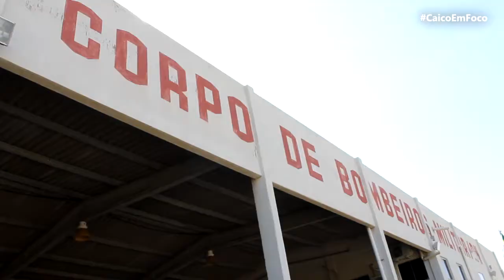Capitão Lima Verde fala sobre o aumento no número de ocorrência de incêndios nas zonas rurais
Capitão Lima Verde do Corpo de Bombeiros fala sobre o aumento no número de ocorrência de incêndios nas zonas rurais da região do Seridó